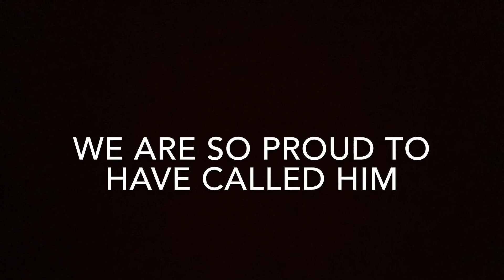Remembering James Bullmaster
My father, Jim Bullmaster; a very short glimpse of his life.